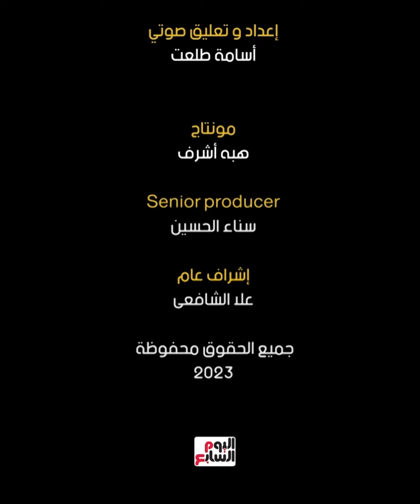جرائم الإخوان شاهدة عليهم .. ثورة 30 يونيو طهرت مصر من مستغليها